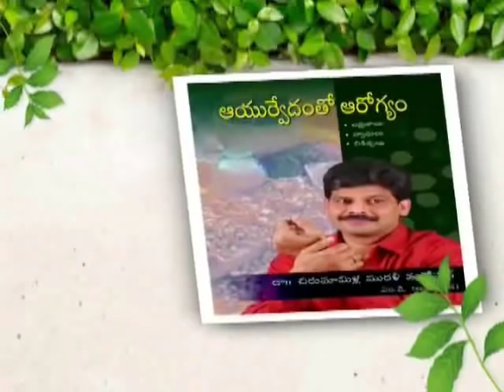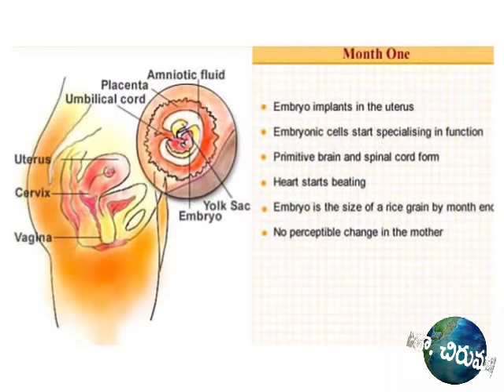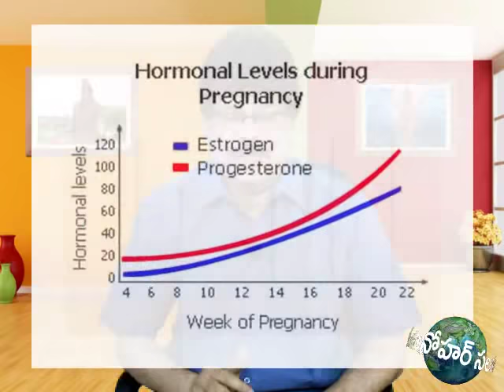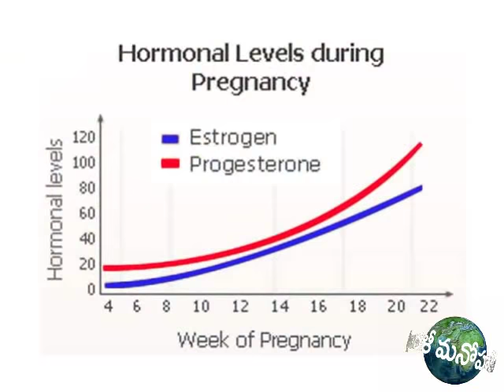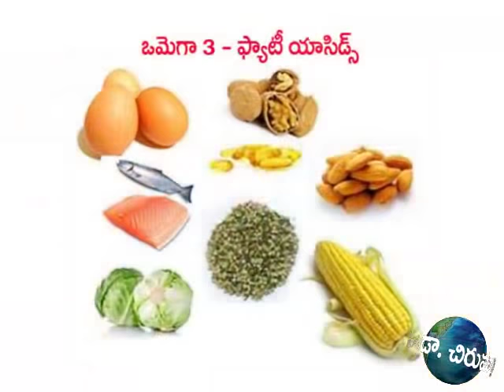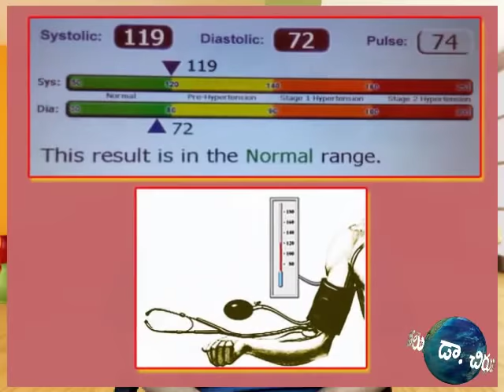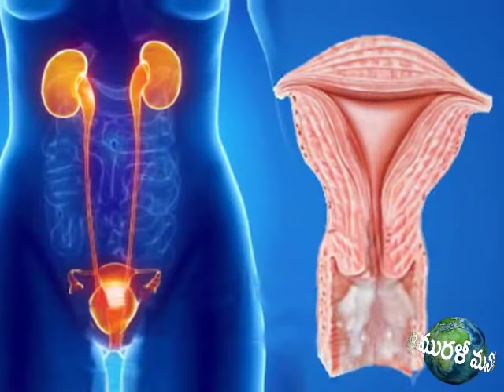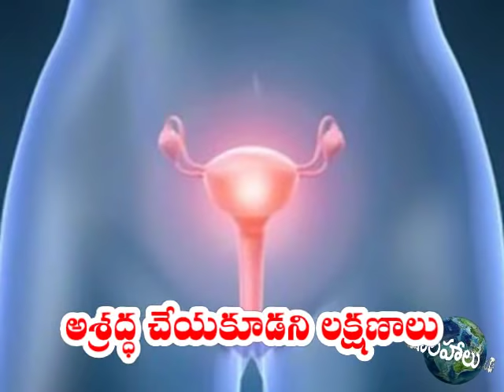Health Problems During Pregnancy | Prof. Dr. Murali Manohar Chirumamilla, M.D. (Ayurveda)